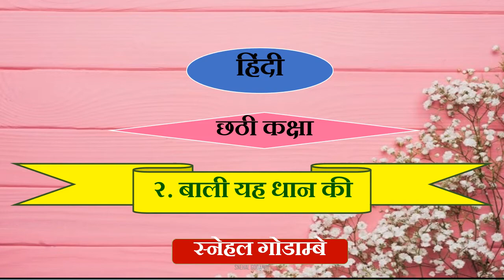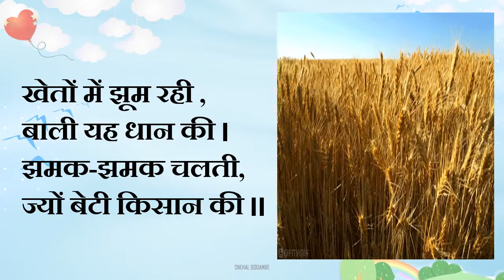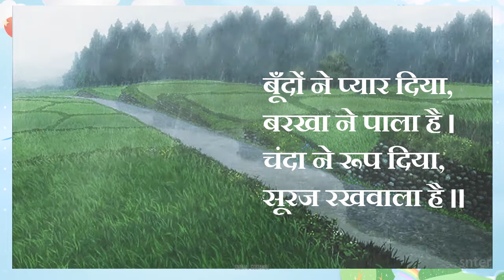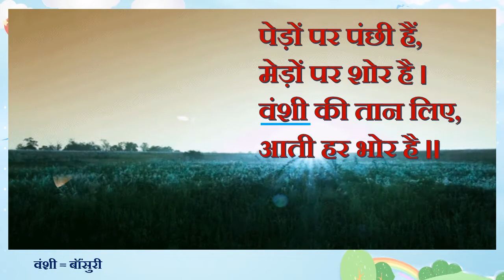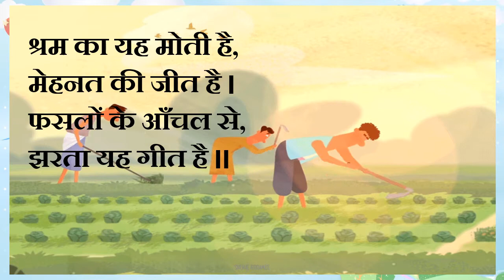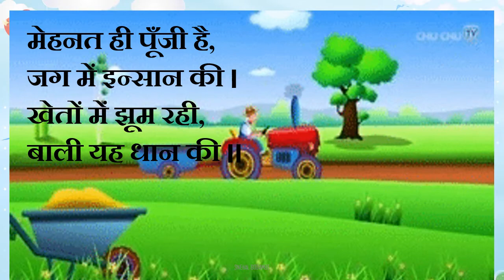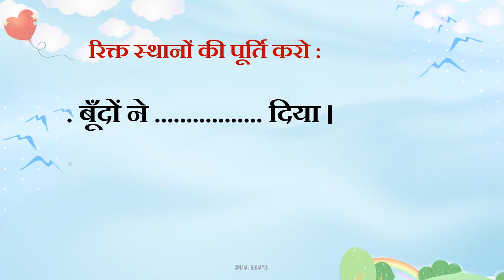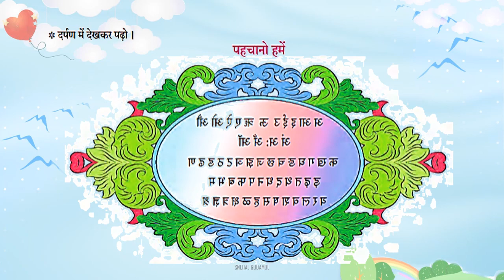BMC.EDU.MAR.सुगमभारती छठी कक्षा २. बाली यह धान की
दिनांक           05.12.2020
इयत्ता :-           सहावी
विषय:-            हिंदी
अध्ययन घटक :- २. बाली यह धान की
साहित्य :-        PPT
 शिक्षक :-        SNEHALATA B. GODAMBE
नोडल ऑफिसर :- श्रीम. निशा साळुंखे